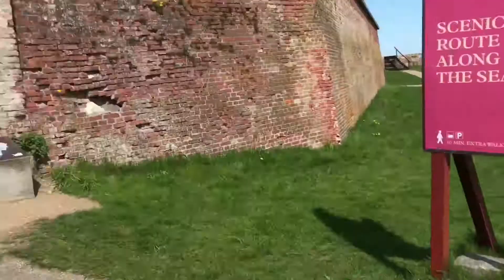Pinay in Denmark/ Helsingør/Hundested weekend(whole day allergie day:0 )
Happiness after a whole week of kudkud 😜.. its not about catching anything but it’s the chillin part that we come after 😎

Kapoy kaayo cgi kayod oy promise. So as much as we can we try to do something that is fun for us every break we get from work.

I wasn’t able to do so much though coz my allergie just drives me crazy 😜 i was mostly watching from the sidelines but its enough for me to have a nice day..

Lets all try to live our life happy . Its hard, i know but just try.

If you happen to watch some of my video “hello”  😄😜🙂 but this videos are really for me to have something to watch few yrs from now.  But you all are welcome to watch and go places with me. 😉